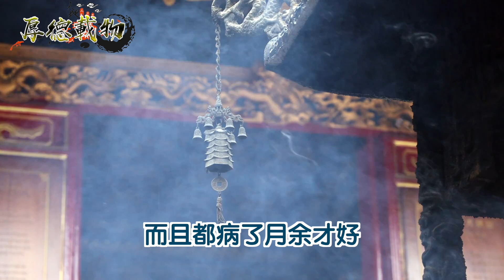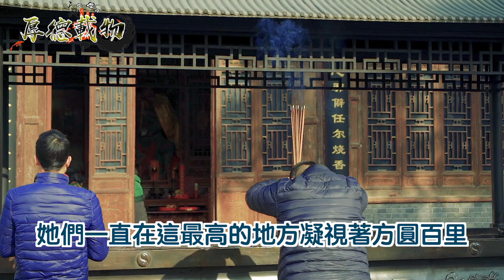財主強行搶民女，使得姑娘縱身跳崖！最後惡人遭到破惡報！財主落得家破人亡的下場！ ｜厚德載物